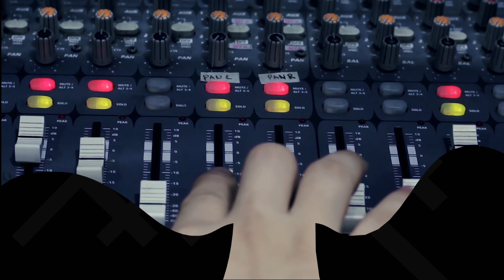Superstition (Stevie Wonder Cover) by The M-Soul Pirates | Rakista Live EP373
The M-Soul Pirates Performs "Superstition (Stevie Wonder Cover)" live at Rakista Radio.

Lyrics:

"   Superstition   "

Very superstitious, writings on the wall
Very superstitious, ladders bout' to fall
Thirteen month old baby, broke the lookin' glass
Seven years of bad luck, the good things in your past
When you believe in things that you don't understand
Then you suffer
Superstition ain't the way
Very superstitious, wash your face and hands
Rid me of the problems, do all that you can
Keep me in a daydream, keep me goin' strong
You don't want to save me, sad is my song
When you believe in things you don't understand
Then you suffer
Superstition ain't the way, yeh, yeh
Very superstitious, nothin' more to say
Very superstitious, the devil's on his way
Seven years of bad luck, good things in your past
Then you suffer
Superstition ain't the way, no, no, no